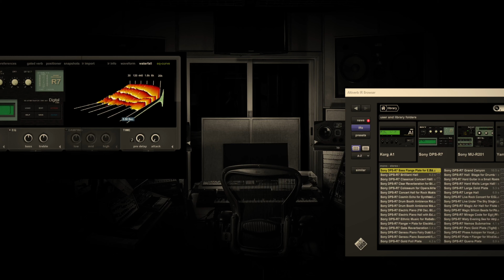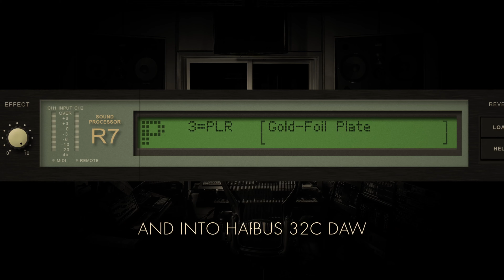Sony DPS R7 Impulse Responses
The Sony DPS-R7 Reverb Impulse Responses for Altiverb comprise a comprehensive compilation of the classic Sony effects unit’s reverb presets. This collection encompasses 52 reverb patches in total.